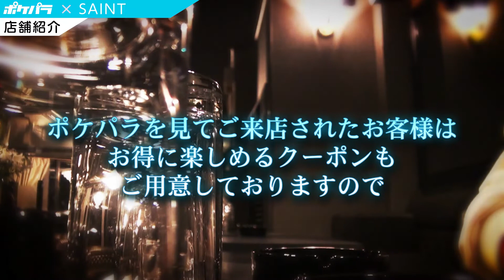【ポケパラ】セイント [国分町/キャバクラ] - お店PR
仙台・国分町の老舗スナック「SAINT(セイント)」の店内をご紹介♪

当店はクラブの様な高級感の有る落ち着いたスナックです。

お客様の層は落ち着て紳士的な方が多くゆったりと会話とお酒を楽しみたい方におすすめのスナックです。

ご来店時にポケパラを見たとお伝えください。

皆様のご来店をお待ちしております。

■国分町：スナック / キャバクラ情報「ポケパラ東北」

■国分町：スナック求人 / キャバクラ求人情報「ポケパラ体入東北」